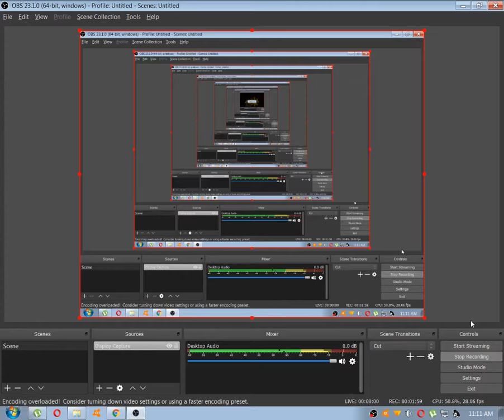FULL MOVIE 'Hello, Love, Goodbye' | Kathryn Bernardo, Alden Richards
Alden